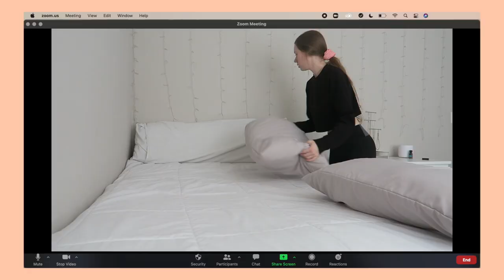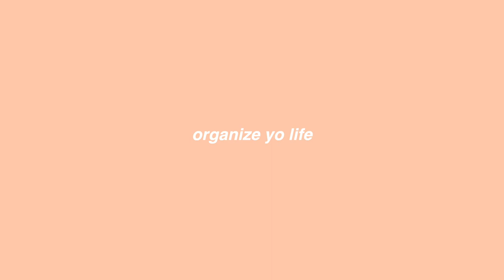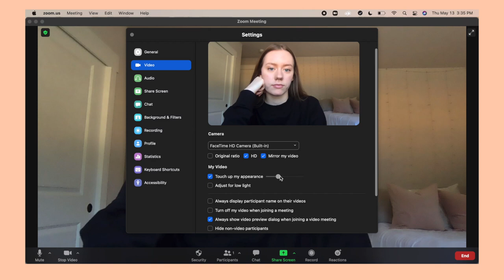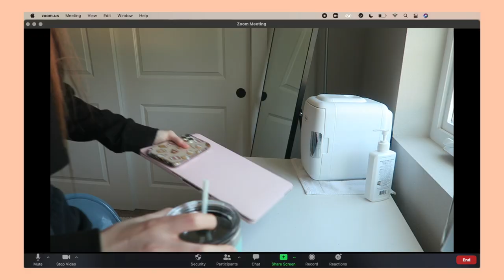WORKING FROM HOME tips & tricks | how to stay productive, get zoom ready, routine building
today i am going to be showing you guys how i stay motivated working from home and how i get zoom ready!!

external hard drive
macbook adapter
memory card
google home mini
macbook case
gaming chair (very similar)

✩ MY VLOGGING EQUIPMENT:
vlog camera
memory card

 -Faith